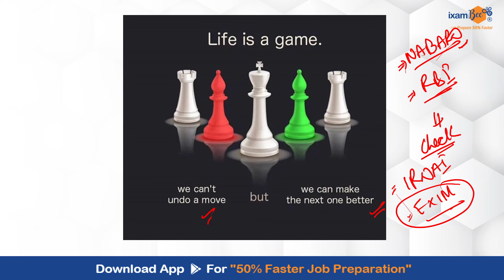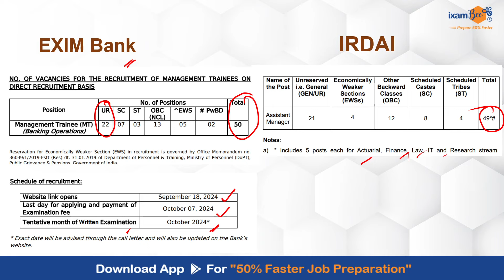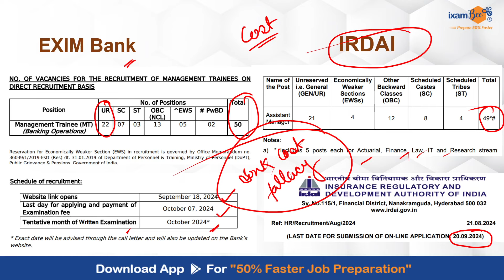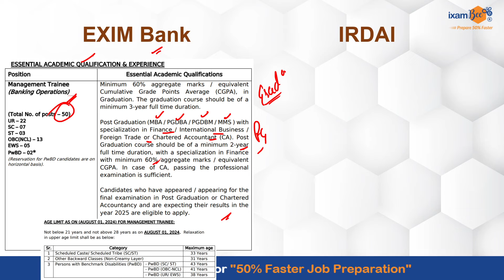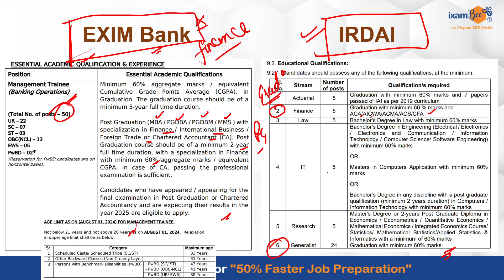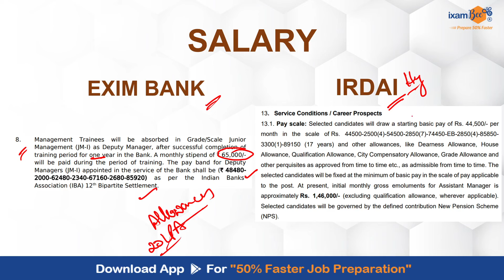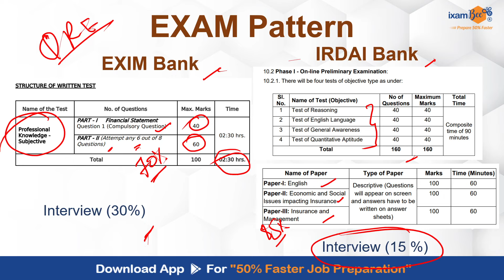Two Best opportunity in 2024 || EXIM Bank & IRDAI || Know Eligibility, Exam Pattern & Salary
👉Download EXIM Bank MT Professional Knowledge Memory Based Previous Year Paper 2023 PDF

👉IRDAI Online Course

👉IRDAI Mock Test